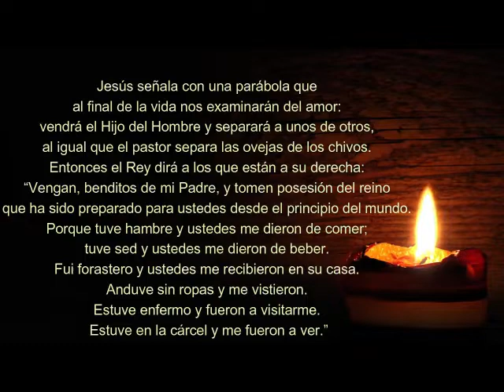Lunes Primera Semana Cuaresma: SOCORRER AL NECESITADO ES SOCORRER AL HIJO DEL HOMBRE